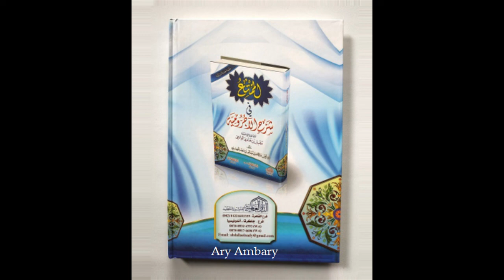Definisi Kalam | Terjemahan Al-Mumti' Fii Syarh Al-Ajurrumiyyah | BINAR 1 | BISA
Definisi Kalam

Terjemahan Al-Mumti' Fii Syarh Al-Ajurrumiyyah
Penulis matan: Imam Muhammad bin Muhammad bin Ajurram ash-Shinhajiy rahimahullah
Pensyarah: Syaikh Malik bin Salim bin Mathar
Penerjemah: Ustadz Khairul Umam hafizhahullah

Program BINAR (Bimbingan Ilmu Nahwu Kitab Al-Ajurramiyyah)
Angkatan 1 (Satu)
Yayasan BISA
Kampung Bahasa Arab - Bogor Indonesia